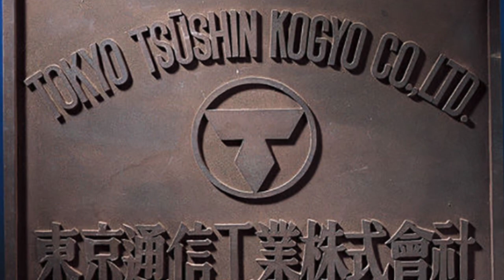HISTORIA y SIGNIFICADO del NOMBRE de las COMPAÑÍAS de VIDEOJUEGOS - Documental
Nombres como Nintendo, Sony, Microsoft o Atari son conocidos por todo el mundo pero ¿realmente sabes su significado? Hoy repasamos las historias detrás de los nombres de las principales compañías de videojuegos.  ¡No te pierdas este doccumental!

ÍNDICE:

00:30 SEGA
00:55 KONAMI
01:18 CAPCOM
01:34 UBISOFT
02:08 SNK
02:39 CD PROJEKT RED
03:02 SQUARE ENIX
03:28 BANDAI NAMCO
03:50 BLIZZARD
04:32 VALVE SOFTWARE
04:48 ACTIVISION
05:08 ROCKSTAR GAMES
05:38 THQ Nordic
06:04 MICROSOFT
06:20 SONY
06:50 ATARI
07:20 NAUGHTY DOG
07:55 NINTENDO